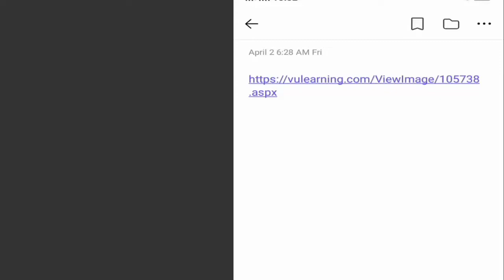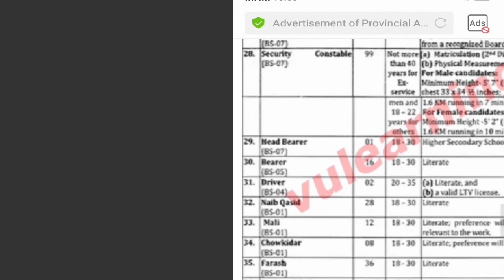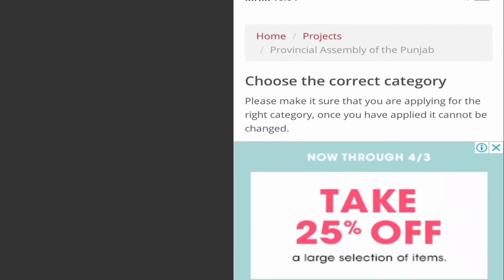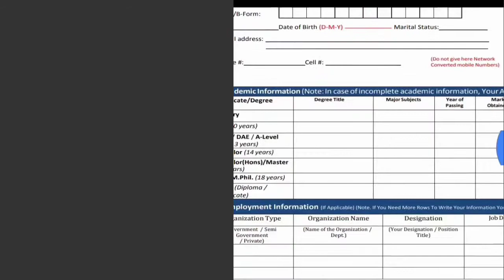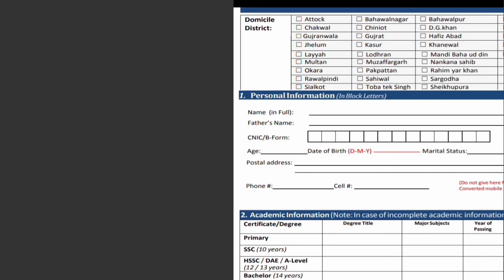jobs in punjab Assembly 2021 , Ots jobs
this video about the punjab assembly jobs and overall dateils 2021
Ots.com